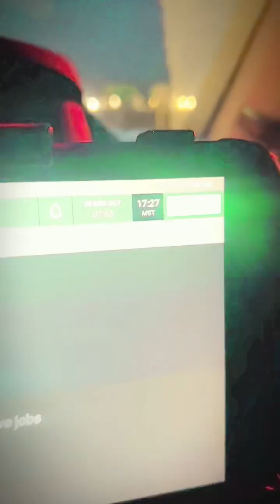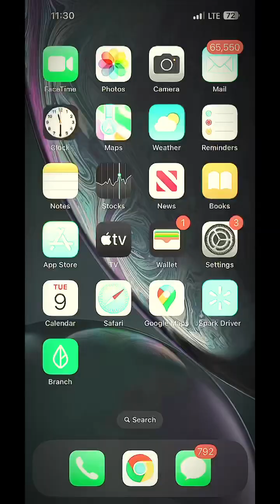I feel like a ICE ROAD TRUCKER! ❄️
1st breakdown! 🤦🏿‍♂️  🚫🛻